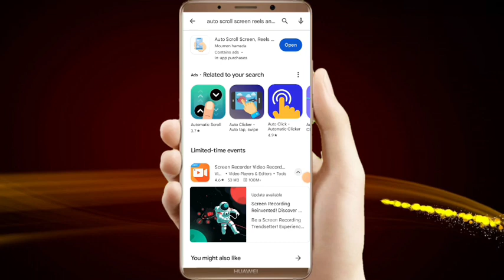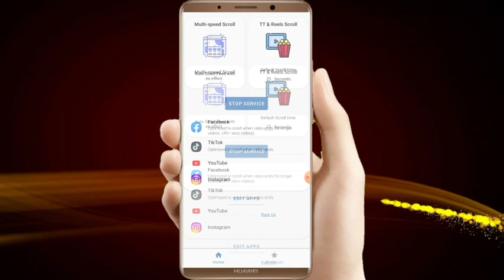How To Auto Scroll On TikTok | Reels/Shorts Video Auto Scrolling Setting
About Topic :-
Reels/Shorts Video Auto Scrolling Setting | Auto Page Change/Next | Reel automatic change | Short video auto Change.Best setting for automatic scrolling pages/videos/app.Everything automatic change settings for android mobile.

tiktok auto scroll iphone

tiktok auto scroll pc

tiktok auto scroll feature

tiktok auto scroll not showing up

tiktok auto scroll app

tiktok auto scroll ios

tiktok auto scroll bangla

tiktok auto scroll not working

tiktok auto scroll kaise kare

tiktok auto scroll setting

auto scroll tiktok 2023

auto scroll youtube shorts

auto scroll instagram reels

auto scroll tiktok

auto scroll iphone

auto scroll app for android

auto scroll tiktok android

auto scroll down problem in laptop

auto scrolling problem windows 10

auto scroll tiktok iphone

auto scroll instagram

auto scroll shorts

auto scroll extension chrome

auto scroll android

auto scroll app for iphone

auto scroll app for novelah

auto scroll animation css

auto scroll after effects

auto scroll adobe xd

auto scroll apk

auto scroll animation in figma

auto scroll and click apk

auto scroll android studio

auto scroll app for pc

app auto scroll android

airtel thanks app auto scroll problem

adobe xd auto scroll

app auto scroll

android tiktok auto scroll

auto clicker auto scroll

after effects auto scroll

angular auto scroll

how to activate auto scroll on tiktok

click assistant auto scroll

auto scroll browser

auto scroll button

auto scroll books iphone

auto scroll bookmarklet

auto scroll book reader

auto scroll bottom css

auto scroll bottom

auto scroll bar css

auto scroll button html

auto scroll bot

best auto scroll extension

bandhelper auto scroll

buzzbreak auto scroll

browser auto scroll down

cara buat auto scroll di tiktok

cara bikin tiktok auto scroll

auto scroll to bottom react

apk auto scroll atas bawah

cara biar auto scroll tiktok

auto scroll chrome

auto scroll css

auto scroll chrome browser

auto scroll carousel figma

auto scroll carousel react

auto scroll computer

auto scroll cubase

auto scroll carousel infinite loop

auto scroll carousel elementor

auto scroll chrome android

cara auto scroll tiktok

chrome auto scroll

can you make tiktok auto scroll

cara nak auto scroll novelah

cara auto scroll novel

cara membuat tiktok auto scroll

cashzine auto scroll

css auto scroll animation

css auto scroll

clipclaps auto scroll

auto scroll down problem in laptop windows 11

auto scroll down problem in laptop windows 10

auto scroll down problem in laptop windows 7

auto scroll down app

auto scroll down javascript

auto scroll down

auto scroll download

auto scroll down react

auto scroll down iphone

auto scroll download windows 11

dell laptop auto scroll issue

disable auto scroll instagram

discord auto scroll

how to do auto scroll on tiktok

how to do auto scroll in youtube shorts

how to download auto scroll

how do you auto scroll on tiktok

how to do auto scroll in instagram

how to do auto scroll in laptop

how to do auto scroll

auto scroll extension

auto scroll elementor

auto scroll excel spreadsheet

auto scroll extension opera

auto scroll edge

auto scroll example